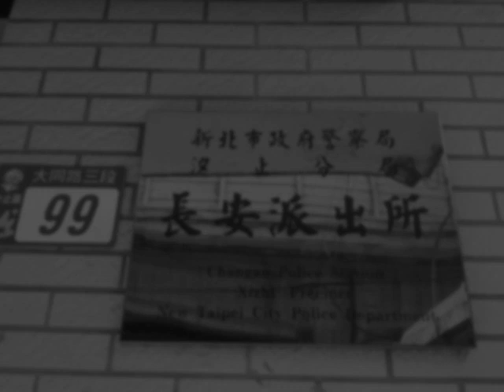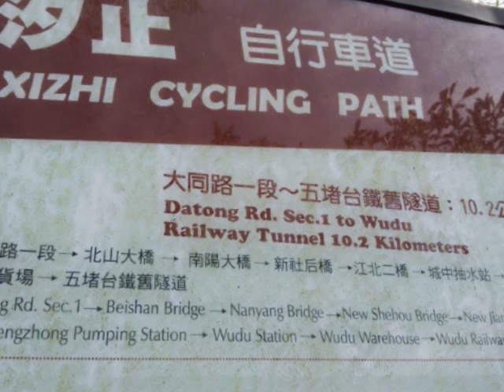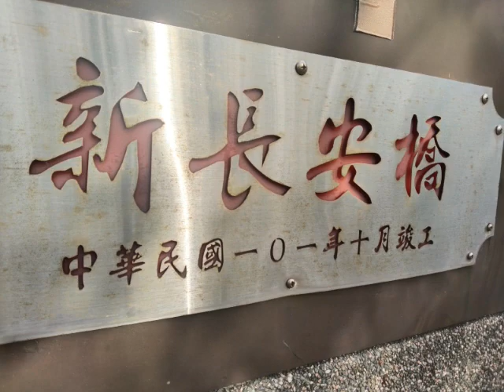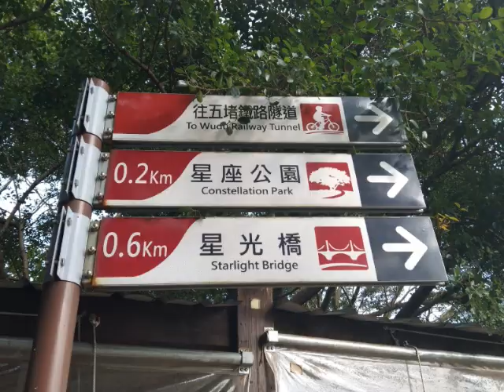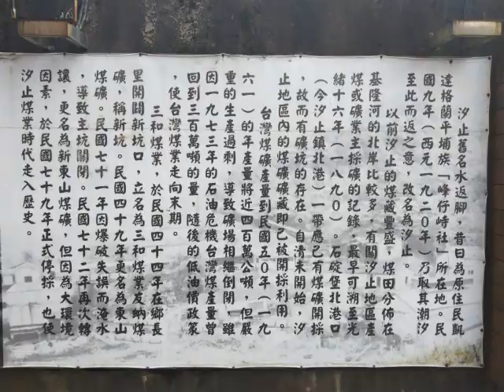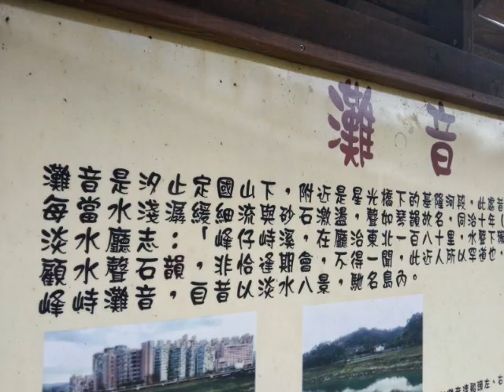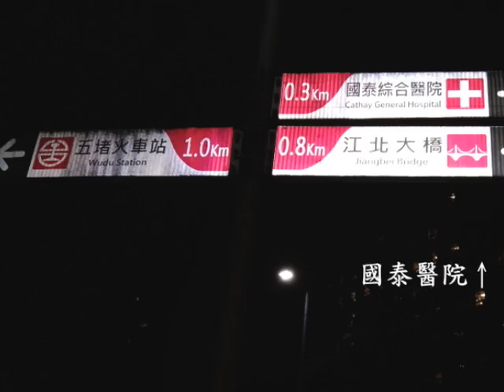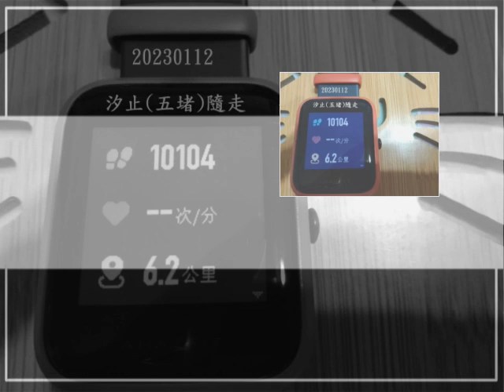新北汐止の五堵基隆河漫步河濱步道(20230112)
距上回12/14來拱北殿就在肖想禮門里綠廊道河濱步道(星光橋)
這天...112/01/12...您瞧瞧...多棒的一組數字
原計畫→從大同路一段(禮門里)這處起走至五堵の鐵路隧道(約10公里有喔)
孰料～一個不留神...竟錯上橋...來到(崇義學校)大同路三段
踢正步直走到就近の《五堵車站》基隆河左岸河濱起走
於是乎..就近行軍→新長安橋起走→星光橋→江北大橋等..

ps.Lisa爆料...好笑的事是...這駕駛運匠仁兄好像?真的累了嗎?
回程國道(南下)才對..老兄他堅持(北上)ㄚ是要去基隆廟口逛嗎???